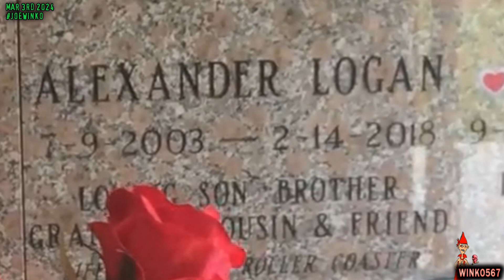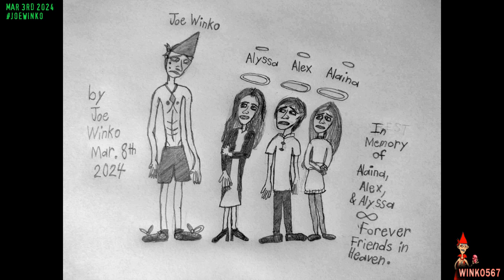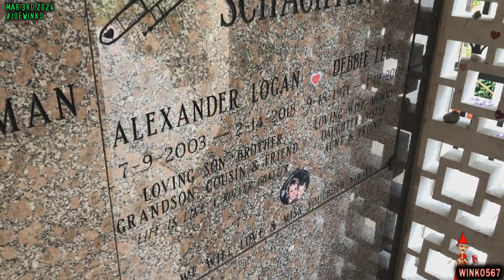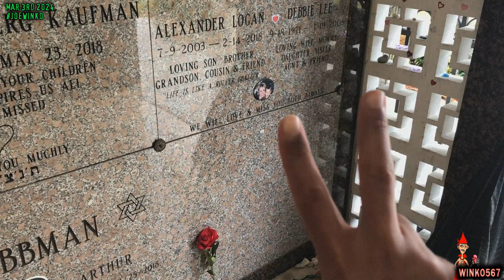Alex Schachter's Grave | Fort Lauderdale, Florida (2024) | Joe Winko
Alex Schachter's life was viciously stolen from him on February 14th 2018. Alex's spirit lives on for eternity ♥ he shall never be forgotten ♥